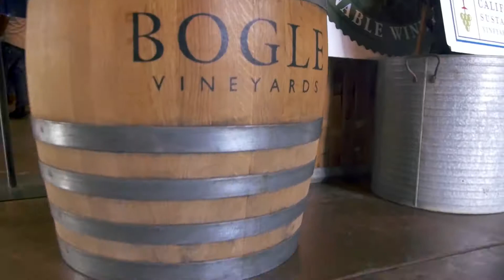Jay Chan "Kom Nirk Ke Ey"